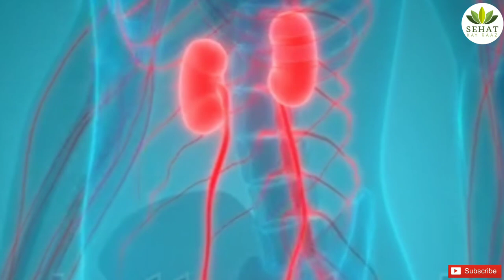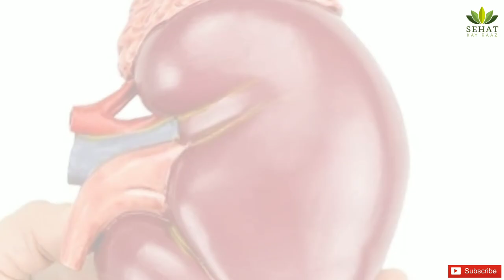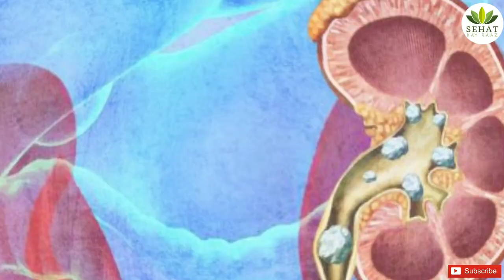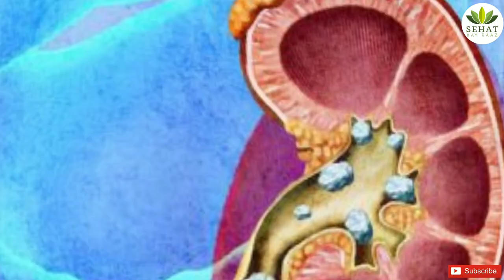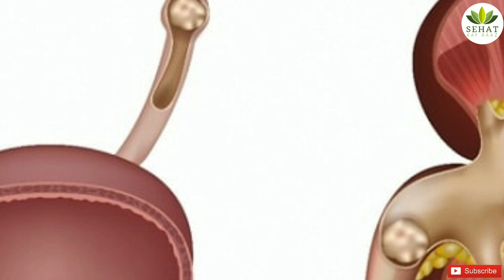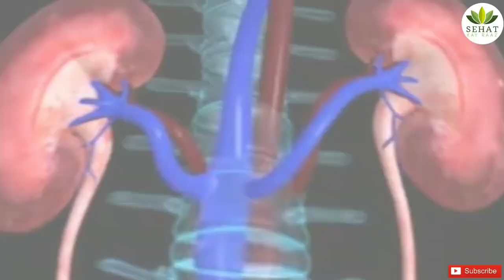gurde ki pathri ka ilaj in urdu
If you’ve ever had a kidney stone, you surely remember it.The pain can be unbearable, coming in waves until the tiny stone passes through your urinary plumbing and out of the body. For many, kidney stones aren’t a one-time thing: in about half of people who have had one, another appears within seven years without preventive measures.so in this video we are showing how kidney stone forms,types of kidney stone and their treatment at home in urdu.